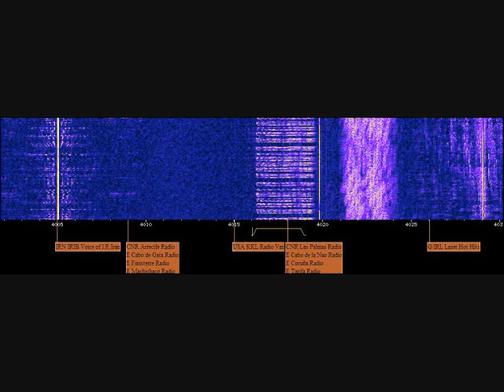S11a Full Message At 1955z On 3/14/14